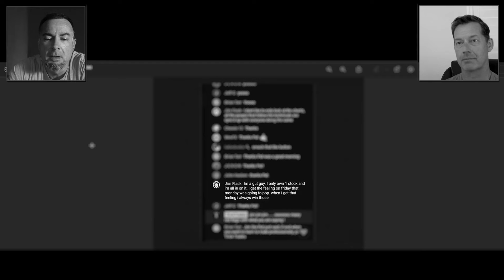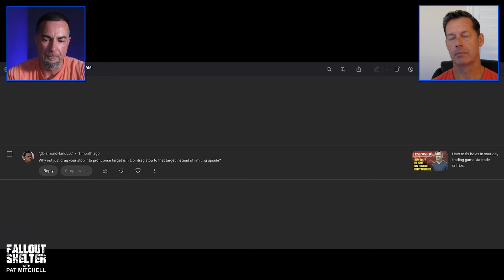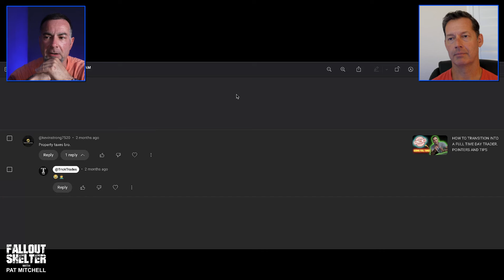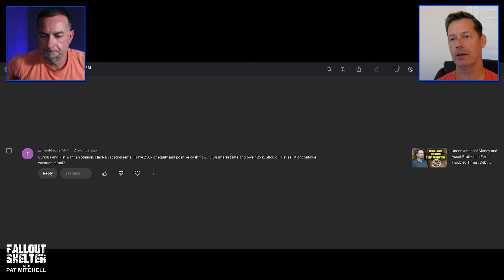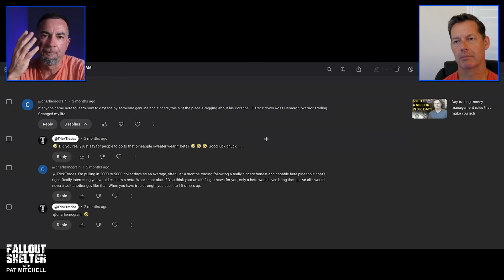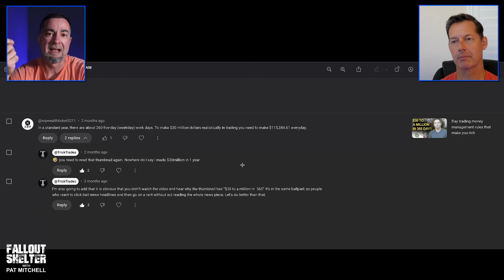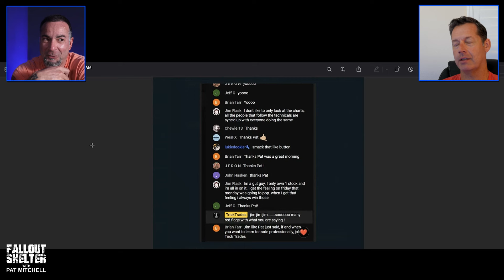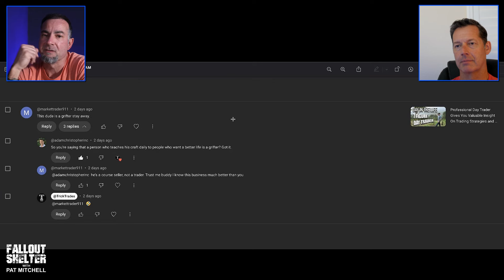A Professional Day Traders Reaction To Extremely Stupid Comments.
In this conversation, Pat Mitchell and Adam discuss comments they receive on their trading videos and how they respond to them. They address the importance of understanding trading concepts and the need for patience and education. They also emphasize the significance of risk management and the misconception that trading is solely about making money. The conversation highlights the need for respectful communication and thoughtful decision-making when seeking advice. In this part of the conversation, Adam and Pat discuss the importance of asking the right questions and seeking thorough advice when making important decisions. They caution against seeking quick answers to complex questions, especially in areas like property investment and day trading. They also address the issue of misinterpretation and jumping to conclusions based on headlines or thumbnails without fully understanding the content. Pat shares his personal story of breaking the cycle of financial struggle and emphasizes the value of learning from someone who has achieved success. In this conversation, Pat Mitchell and Adam discuss the importance of using technical analysis in trading and the pitfalls of relying solely on gut feelings. They address the misconception that following technicals is a common strategy and explain how technical analysis helps identify buying and selling opportunities. They also emphasize the need for diversification and caution against going all-in on one stock. The conversation highlights the dangers of being a gut trader and the importance of having a clear trading strategy. They also address a comment accusing Pat of being a grifter and emphasize the transparency and authenticity of his trading approach.

If you have the right mindset, and are willing to succeed no matter what it takes, then come see why Trick Trades will put you on your path to the freedom you deserve:

Be sure to check out the Free Webinar to learn more about our game-changing Size UP! App: